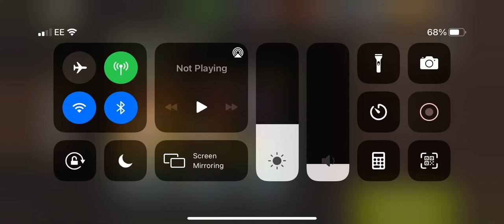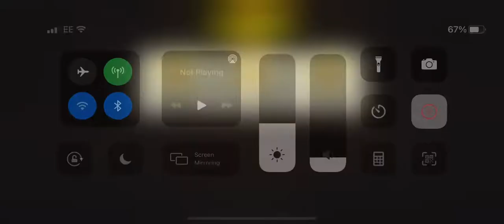Prison cellar round 68